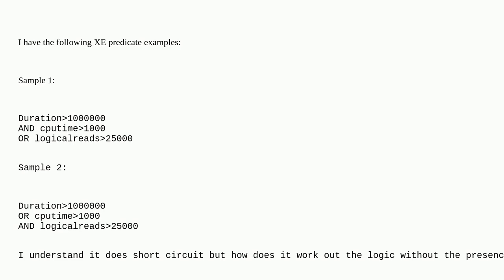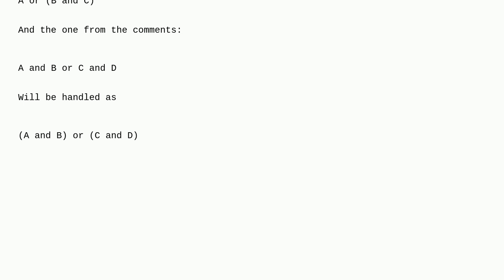Dba: How does the XE predicate work out the AND OR without any brackets?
How does the XE predicate work out the AND OR without any brackets?

A special thanks goes out to the awesome community

  sql-server extended-events